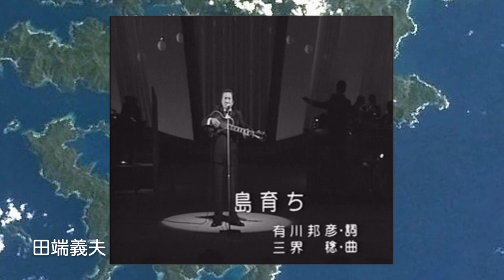島育ち 田端義夫